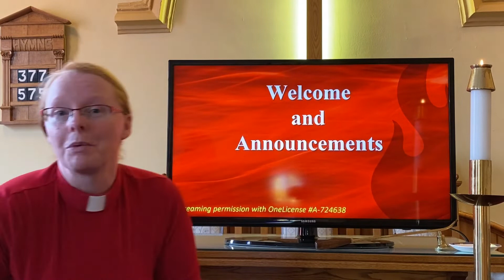May 31, 2020 Worship: Pentecost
With thanks to the McKee family for our readings and for Betty Brett for musical accompaniment.

Thank you for supporting High Country United Church ministries.